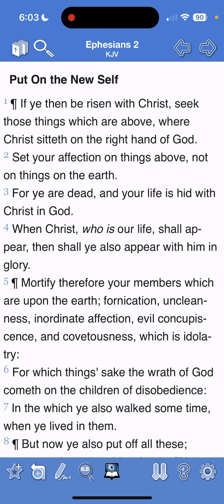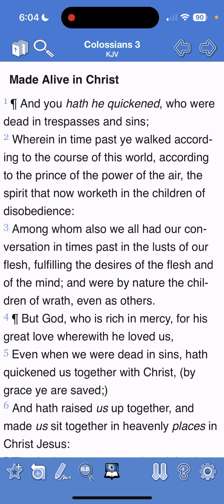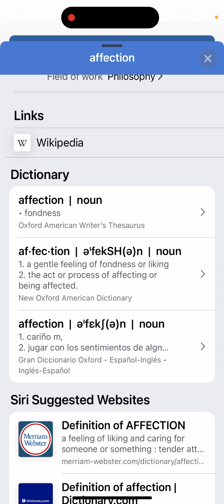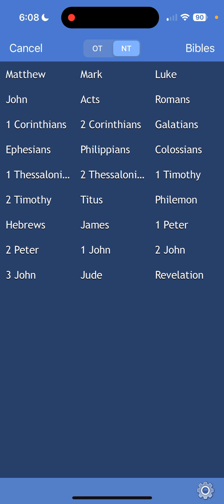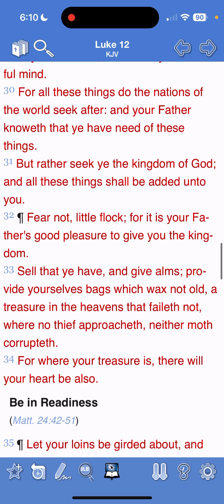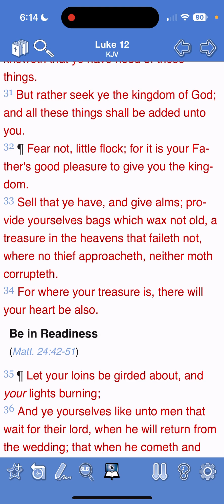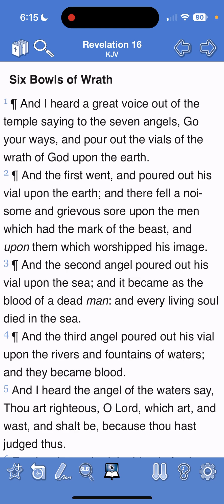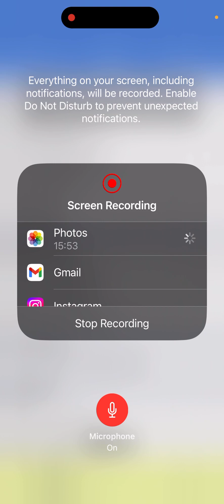Treasures of the Obedient (Mindset)